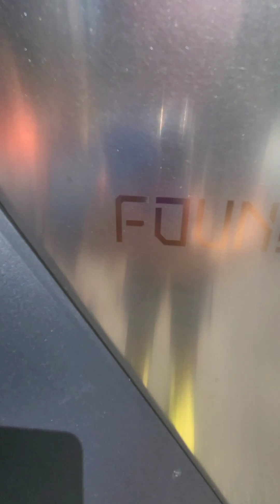1,500 Subscriber Car Reveal